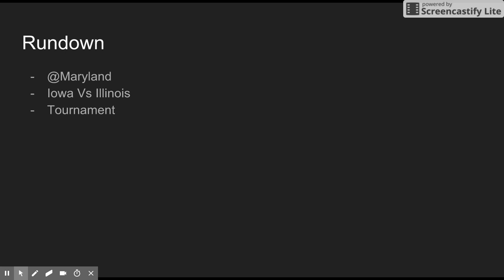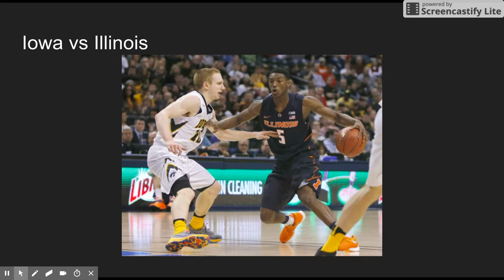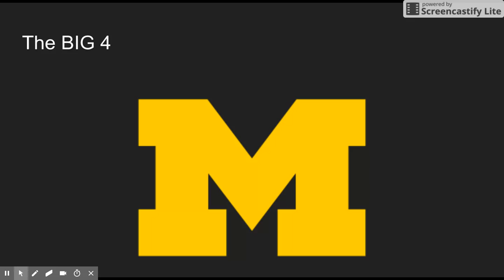Beilein To Victory Podcast Episode #22 (BIG TEN Tournament)